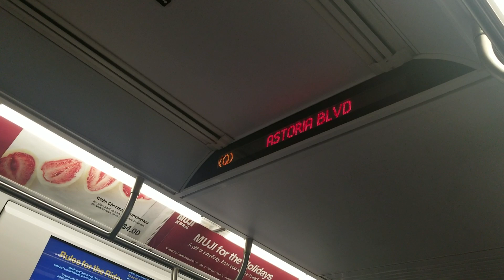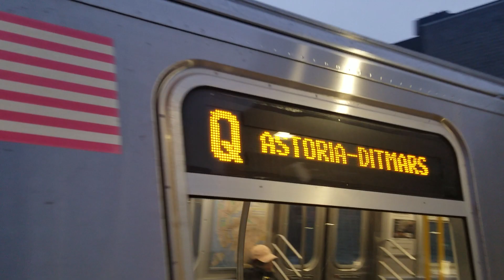MTA: R160 Q Astoria Express ride from Queensboro plz to Astoria Ditmars Blvd